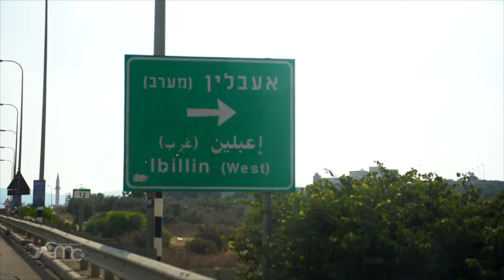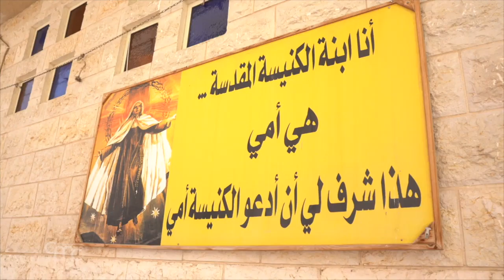Dans le village de sainte Mariam Bao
Le 26 août, l'Église célèbre la mémoire de Sainte Mariam de Jésus Crucifié, née en Terre Sainte, à Ibillin, en Haute Galilée, et morte à Bethléem en 1878 de la gangrène. Ses reliques sont conservées dans l'église du monastère carmélite où elle a vécu, aujourd'hui une destination de pèlerinage pour les chrétiens et les musulmans.
Mariam Baouardy, née dans une famille grecque melkite catholique, a fréquenté l'église Saint-Georges, qui domine la ville. Les lieux où elle a vécu sont conservés avec un grand respect par les habitants.

Lors de sa canonisation le 17 mai 2015, le pape François a souligné le parcours de sainte Mariam, fait de pauvreté, de chasteté et d'obéissance. Une carmélite humble et sans instruction, docile à l'Esprit Saint qui en a fait aussi un instrument de rencontre et de communion avec le monde musulman.

Source :  @ChristianMediaCenterFrancais
Collaboration : Cançao Nova Terre Sainte